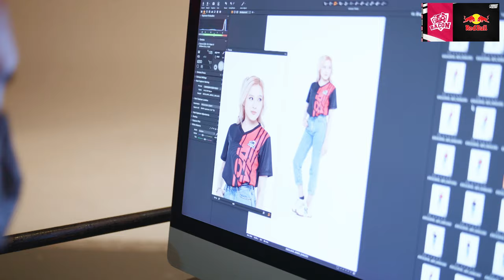เบื้องหลังสุดป่วนของ Bacon Time Winter 2022 Collection พร้อมเปิดตัวแล้ว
ป่วนเบื้องหลังกองถ่าย Bacon Time Winter 2022 Collection
พร้อมเปิดตัวแล้วกับ กับเสื้อ JERSEY ใหม่ของ BECON TIME ในซีซั่นนี้
ใครอยากได้รีบไปจับจองกันได้เลยที่